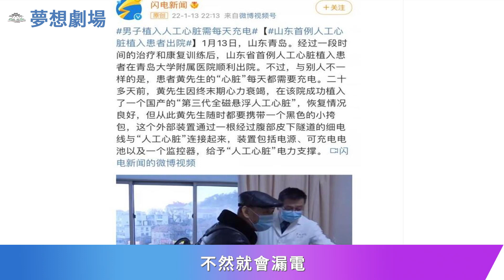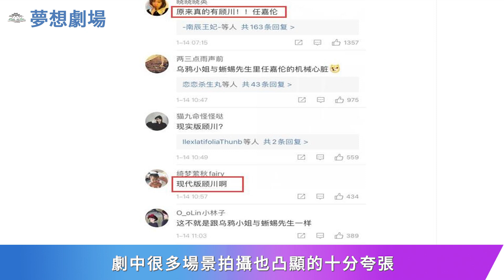任嘉倫主演的角色照進現實，當初還嫌劇情太扯，竟然真的發生了！任嘉倫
任嘉倫主演的角色照進現實，當初還嫌劇情太扯，竟然真的發生了！